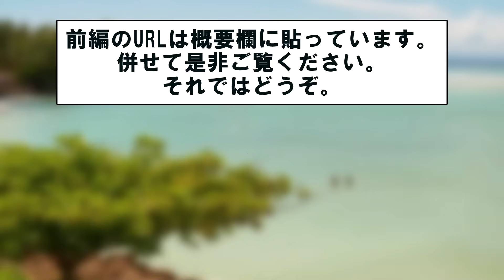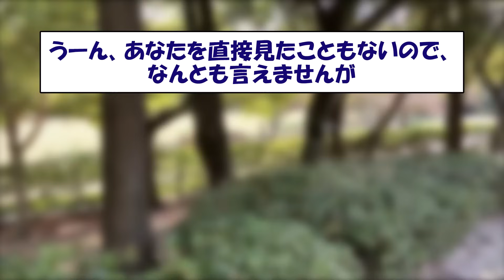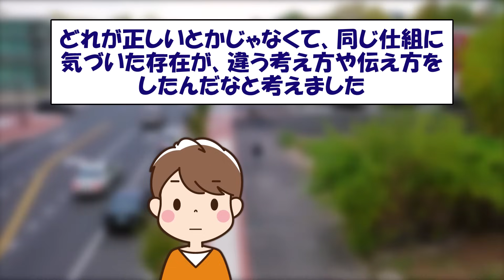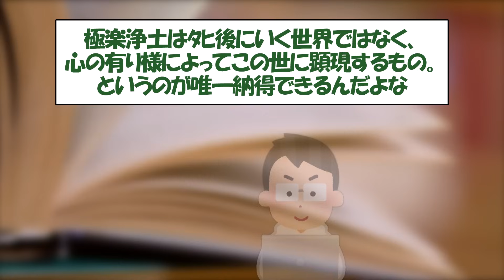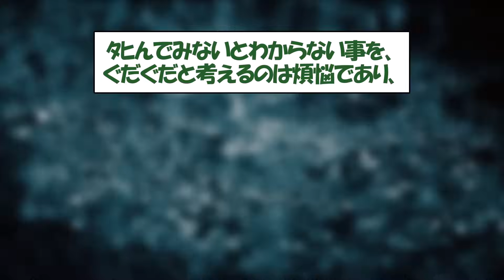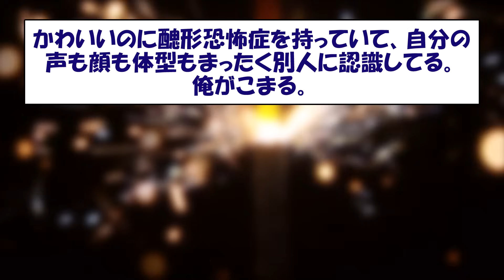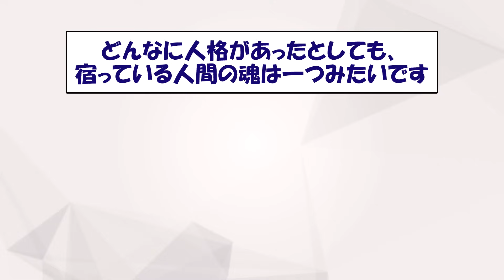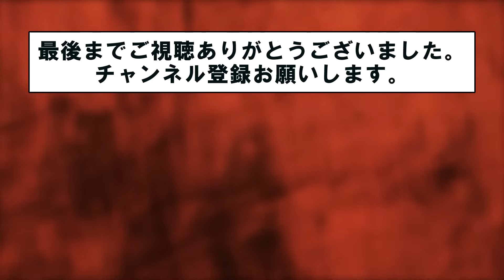【2ch不思議体験】人生は8周でクリアらしい。またむやみに「運」は使うな！周回毎の魂の役割に想像しない真実が..【スレゆっくり解説】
スレ主は、「人生は８週でクリア」だと、
とある人物？から教えられました。
今回はこのシリーズの後編となります。

今回は魂の周回ごとの役割や、運の絶対量
などについて興味深い話が続きます。運は、
むやみに使わない方がいいかもしれません。

▼輪廻転生関連本【Amazon】